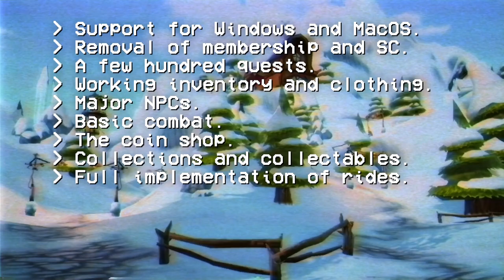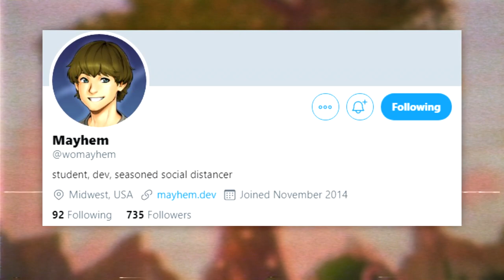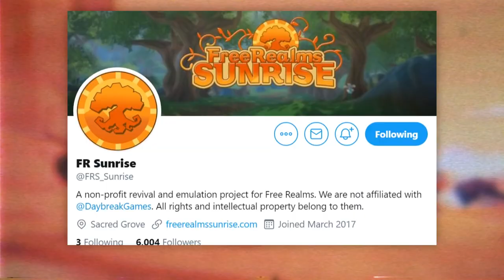Free Realms in 2020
It's been quite a while since Free Realms Sunrise brought back a basic version of Free Realms. Now, in the summer of 2020, we're taking a look at where the game is now, and when you'll be able to play it.

     Also consider dropping by my Discord—a free chatroom where
     you can talk with me, and other members of the community.

► Some background and illustrative footage was adapted from the creators
     below. Follow the link for a list of channel URLs:
      ● Agent Lorenzo, ahoj828, Blizzardus Snow, Chicka, Cyliena,
         GameGirl4ever, Grayson StonyhammerEQNL, Mwing99, OwlFRS,
         ReginaFRS, Spellbinder Ragu, Swoolly, TheTort8, tjburford, TutorialDayz,
         and X23LauraKinney

► Game Description:
     FR Sunrise is a non-profit fan revival/research project of
     Daybreak Game Company LLC's Free Realms. Free Realms was a massive
     multiplayer online role playing video game set in a fantasy-themed world
     named Sacred Grove. The game allowed the player to fight, interact with
     other players, and more.